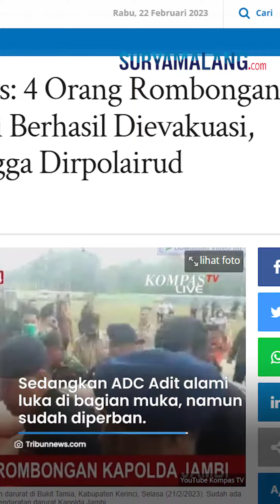Detik-detik Kapolda Jambi Berhasil Dievakuasi, Seusai 53 Jam Terjebak di Hutan Kerinci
SURYAMALANG.COM - Seusai 53 jam terjebak di hutan Kerinci, akhirnya Kapolda Jambi beserta dua orang, yakni Copilot dan ADC bernama Adit berhasil dievakuasi Selasa (21/2/2023).

Diketahui para korban tersebut dievakuasi oleh tim SAR gabungan.

Adapun dua korban sudah mendarat di Ruangan Khusus di Stadion KONI Merangin, untuk mendapatkan penanganan medis dari dokter spesialis.

Diketahui, Kompol A Yani mengalami beberapa luka di bagian kepalanya, yakni di bagian kuping kiri dan nampak sudah dijahit.

Sedangkan ADC Adit mengalami luka di bagian muka, namun sudah diperban.

Usai mendapatkan penanganan, kedua korban direncanakan bakal dibawa ke Rumah Sakit Bhayangkara Jambi.

Sementara untuk Kapolda Jambi Irjen Rusdi Hartono dikabarkan sudah memperoleh penanganan medis dari Pusdokkes Polda Jambi.

Diketahui, istrinya, yakni Rena Rusdi Hartono tengah menunggu di luar ruangan.

Kini, helikopter yang melakukan penyelamatan hendak kembali ke titik koordinat tempat tempat pendaratan darurat untuk mengevakuasi penumpang lainnya.

Sebelumnya, rombongan Kapolda Jambi akan menghadiri peresmian Gedung SPKT Polres Kerinci pada Minggu (19/2/2023).

Selain itu, mereka juga akan meninjau pengamanan jelang kunjungan mantan Wakil Presiden RI, Jusuf Kalla.

Akan tetapi, helikopter yang mereka tumpangi harus melakukan pendaratan darurat di Bukit Tamia, Muara Emat, Kabupaten Kerinci.

Sehingga, akibat insiden tersebut acara peresmian Gedung SPKT Polres Kerinci pun dibatalkan.(Tribun-Video.com/TribunJambi.com).

Artikel ini telah tayang di TribunJambi.com dengan judul BREAKING NEWS Copilot dan ADC Kapolda Jambi Berhasil Dievakuasi,
Penulis: Solehan | Editor: Rian Aidilfi Afriandi